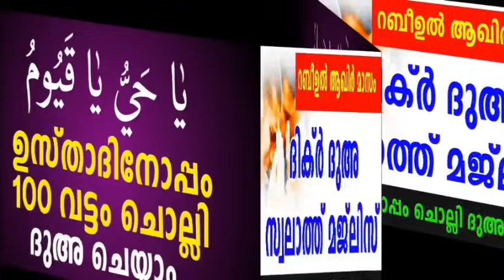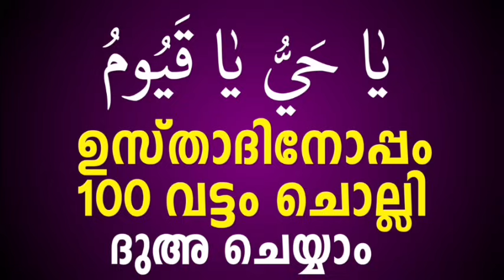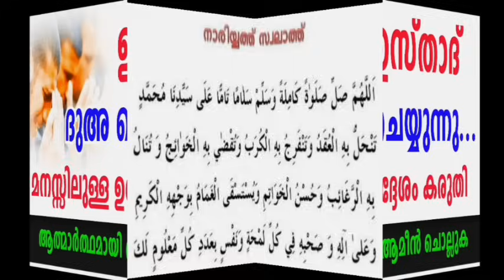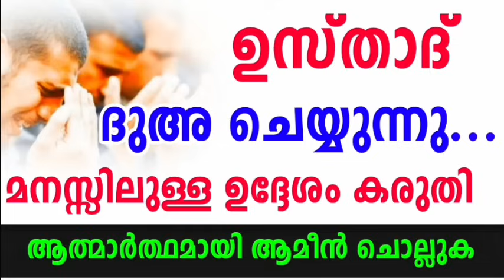jumaadil Aaqir 19 Dikr Dua Majlis |ജുമാദിൽ ആഖിർ ചൊവ്വാഴ്ച ദിക്ർ ദുഅ മജ്‌ലിസ്